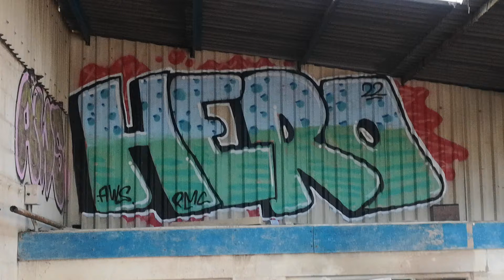Daily Dose 3 mins of graffiti UK England Street Artists / Graffiti Writers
3 mins of Graffiti I Spotted When I was Out And About in Various Places